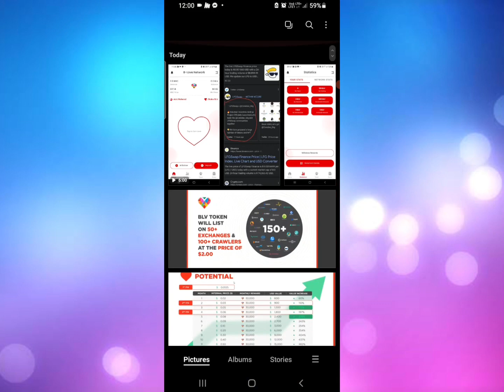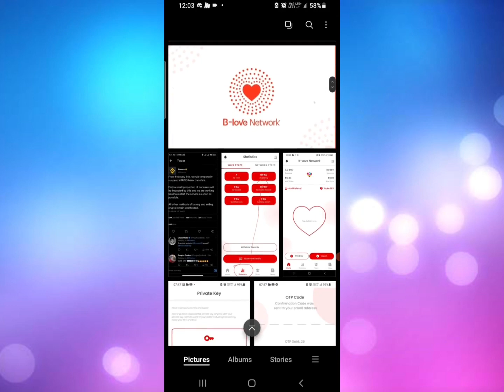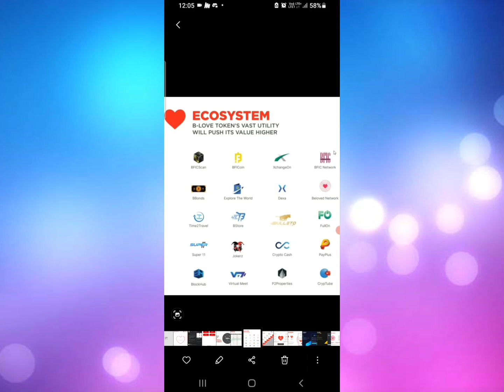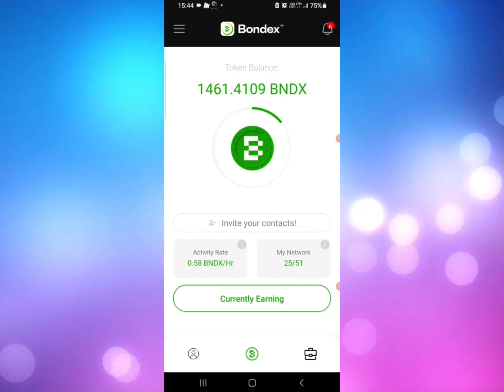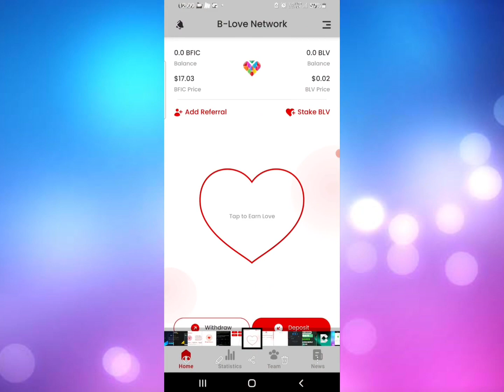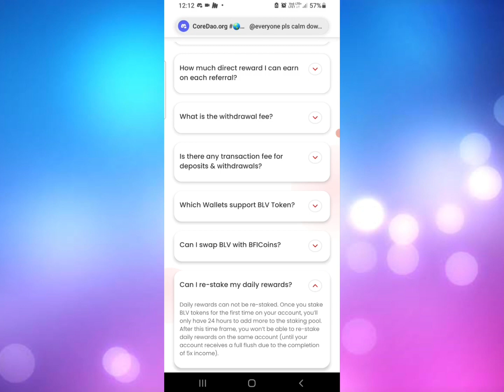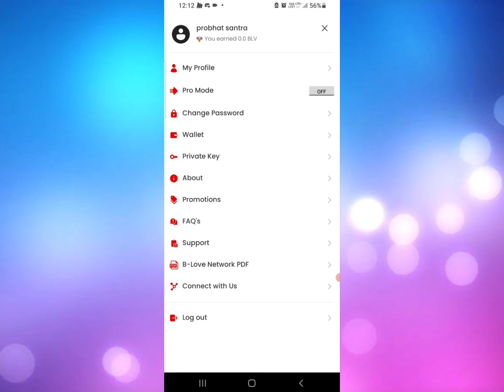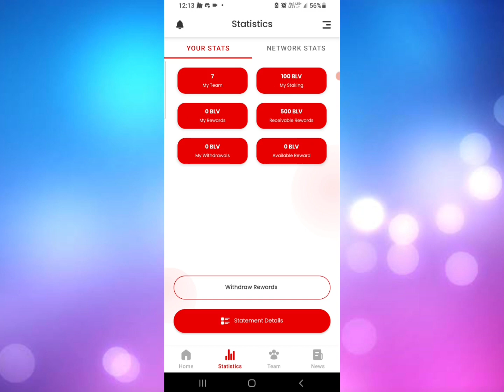BFIC B-love network mining. how to join and start mining Blv token already listed on exchanges.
BFIC B-love network mining. how to join and start mining Blv token already listed on exchanges. New registration opened.

Invitation code : YTSDDD